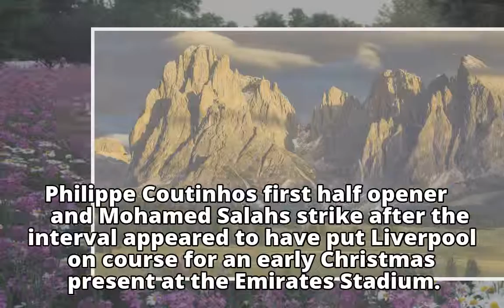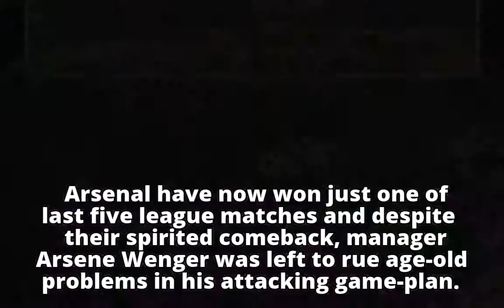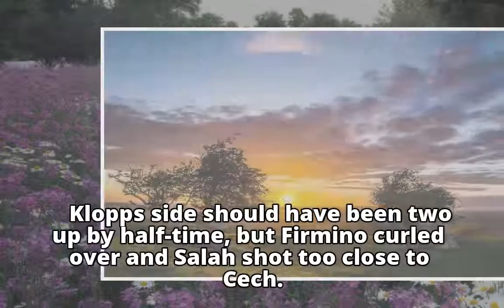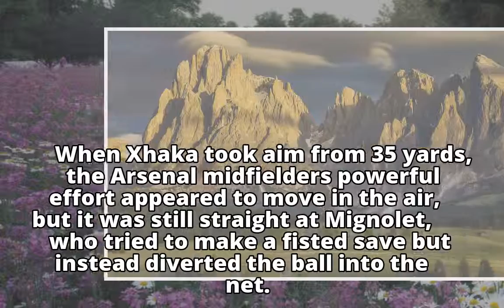Football: Liverpool survive Arsenal fightback in six-goal thriller